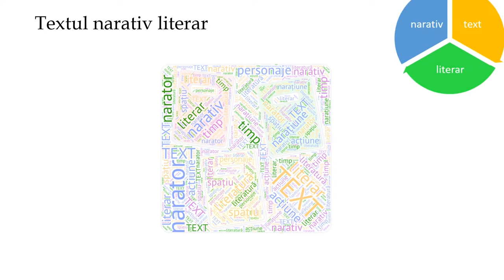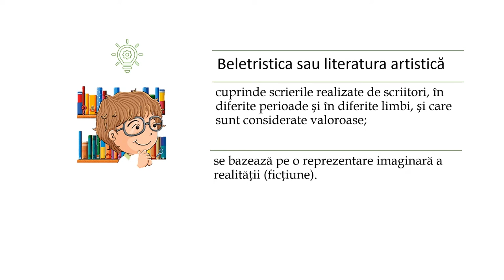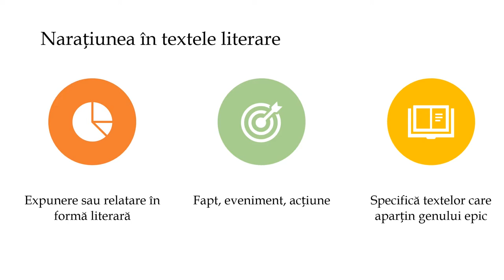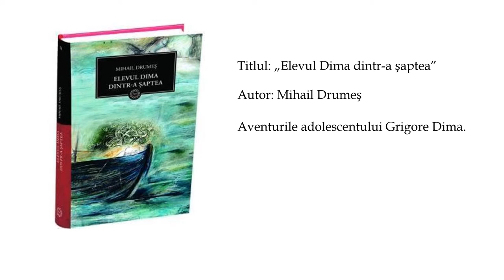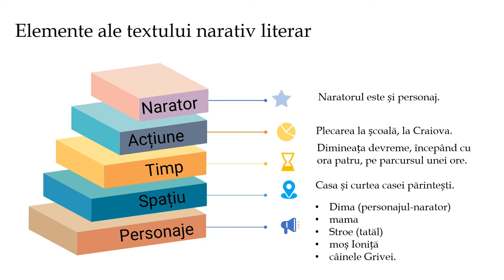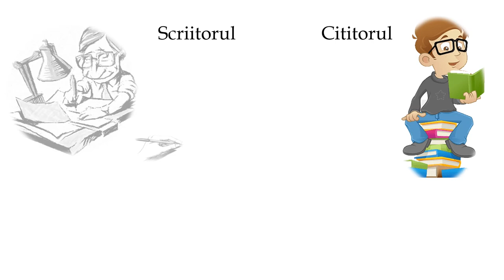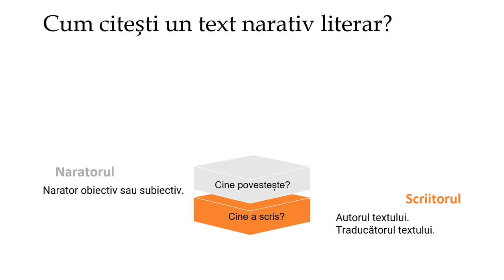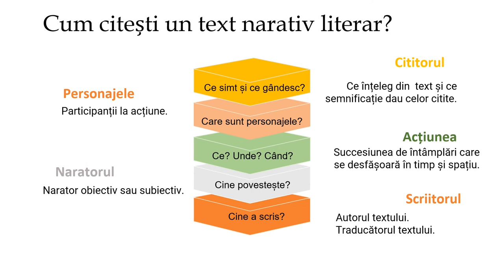Textul narativ literar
Activitatea de învățare se bazează pe exemple și explicații referitoare
la trăsăturile textului narativ literar, pornind de la un context care
presupune alegerea unei cărți și preferința pentru literatura artistică/ de
ficțiune. Narativul literar este asociat cu ficțiunea și beletristica în scopul conștientizării valorii estetice a textului literar și a formării gustului estetic. Fragmentul de text în lectură audio este valorificat pentru extragerea elementelor specifice tiparului textual narativ. Se realizează distincția între universul ficțional și cel real, prin explicații referitoare la rolul autorului și al cititorului.